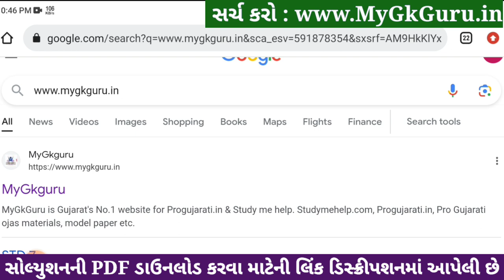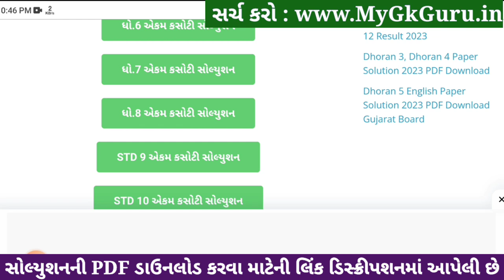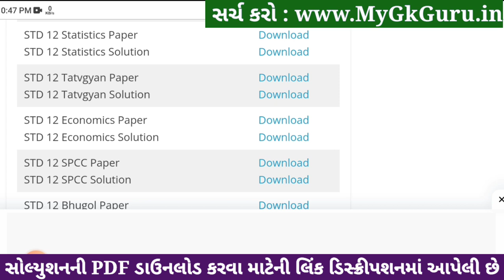Std 12 stat ekam kasoti paper solution december 2023, std 12 stat ekam kasoti solution 2023 std 12